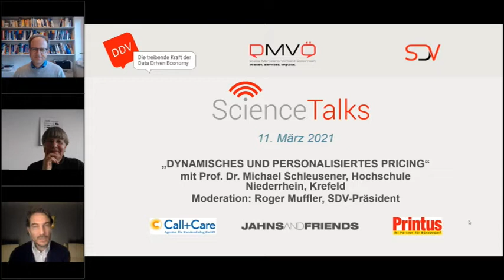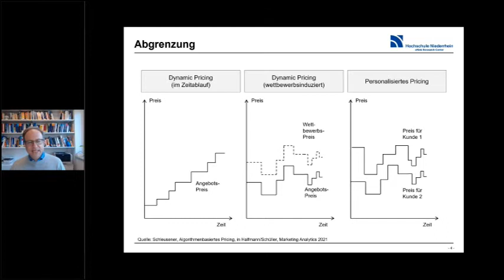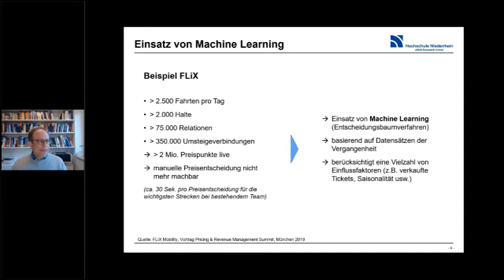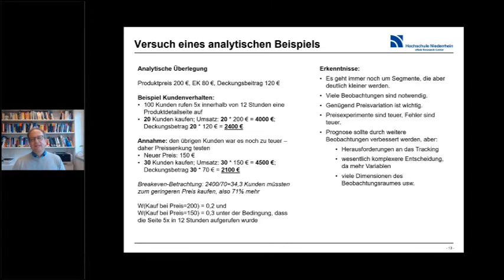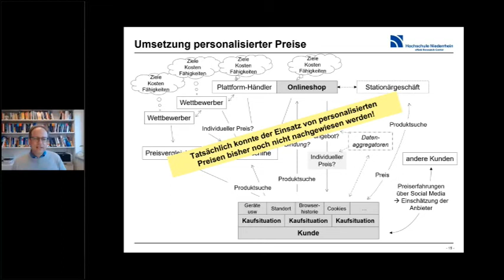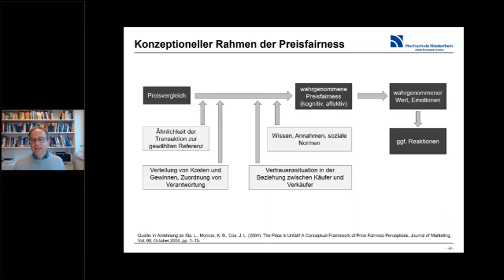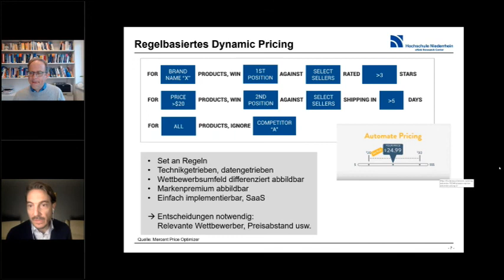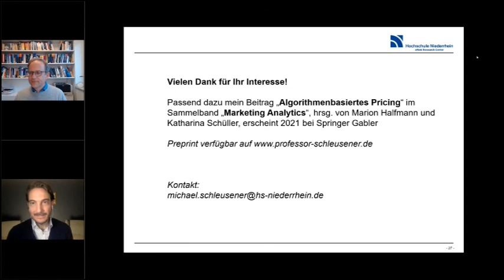Science Talk: „Dynamisches und personalisiertes Pricing" mit Prof. Dr. Michael Schleusener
Im Science Talk vom 11. März 2021 stand das Thema Pricing im Fokus: Das seit Jahren bekannte dynamische Pricing erfährt seit einiger Zeit eine Erweiterung hin zum personalisierten Pricing. Insbesondere im E-Commerce rückt eine Individualisierung der Preise als nächster Schritt der Personalisierung weiter in den Vordergrund, aber auch im Stationärhandel wird das Potenzial gesehen. Verbraucherschützer und Politiker befürchten Verschlechterungen für die Konsumenten, so dass Unternehmen sich nicht nur mit den Chancen, sondern auch den Risiken der neuen Möglichkeiten beschäftigen müssen. Dazu kommt, dass die Umsetzung solcher Preise in Online-Shops auf Schwierigkeiten stößt. Dialogmarketing-Maßnahmen bieten hier eher Möglichkeiten Preise umzusetzen, die auf einzelne Kunden zugeschnitten sind.

Prof. Dr. Michael Schleusener ist Professor für Marketing am Fachbereich Wirtschaftsingenieurwesen der Hochschule Niederrhein in Krefeld. Er beschäftigt sich seit vielen Jahren mit den Themen Pricing und E-Commerce. Nach der Promotion bei Professor Meffert am Institut für Marketing der Universität Münster arbeitete er bei der auf das Thema Marketing und Pricing spezialisierten Unternehmensberatung Simon, Kucher & Partners in Bonn. Seit 2006 ist er Professor für Marketing und derzeit auch einer der Leiter des eWeb Research Centers an der Hochschule Niederrhein.

Den Vortrag moderierte Roger Muffler, Präsident des SDV Schweizer Dialogmarketing Verband.